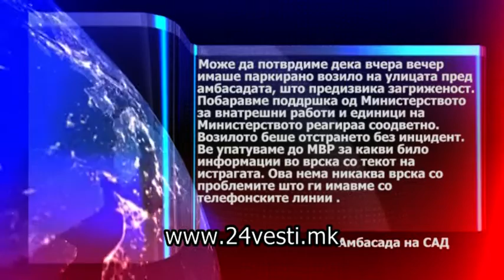GAVRIL AMERIKANSKA AMBASADA SOMNITERLNO VOZILO 06 12